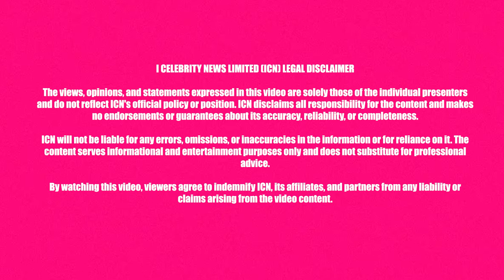iCelebrity News Daily Round-Up Episode 32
Welcome to Episode 32 of iCelebrity News Daily Round-Up!

Happy Glitz and Glamour!